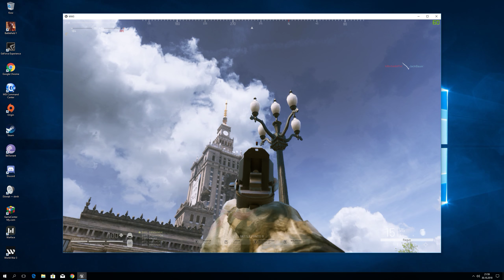Sam już nie wiem co o tym myśleć naprawiła się ?